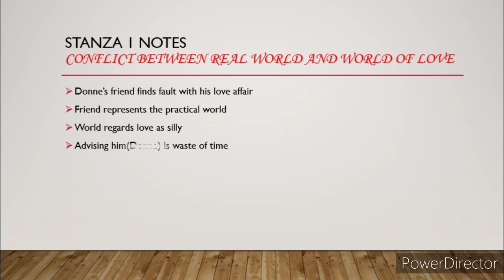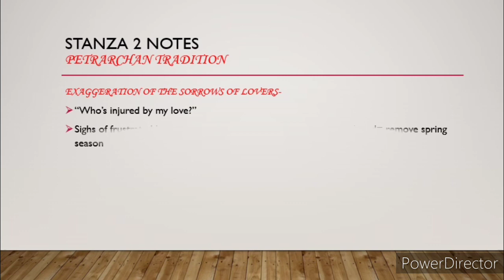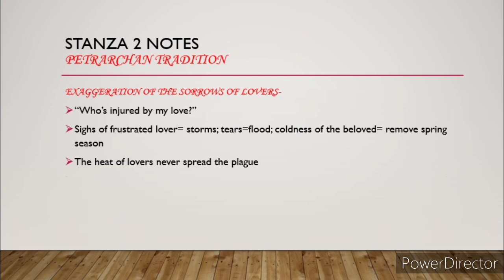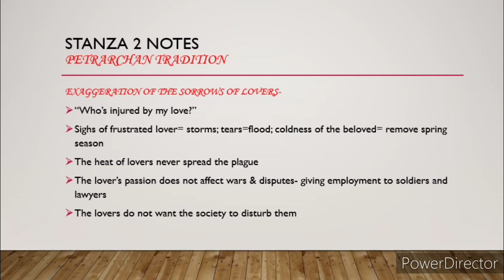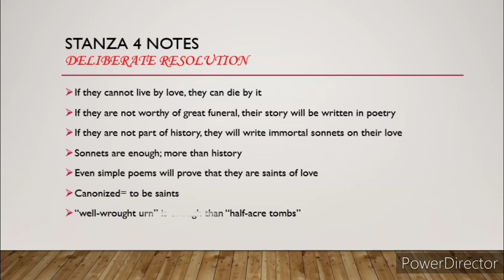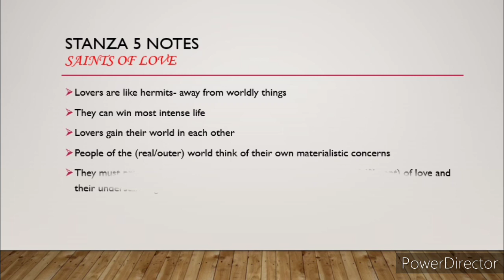The Canonization by John Donne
THE CANONIZATION Notes
PG TRB/ TET exams